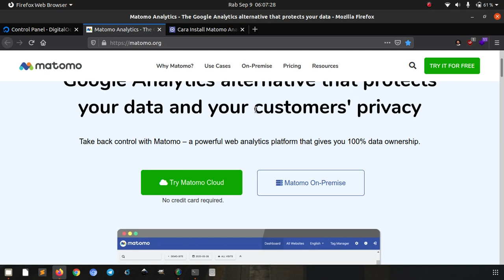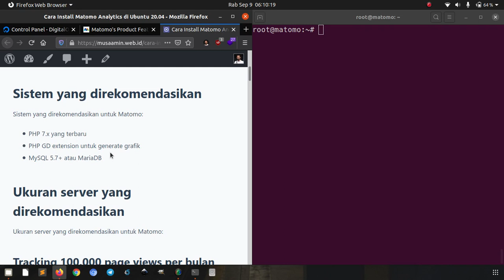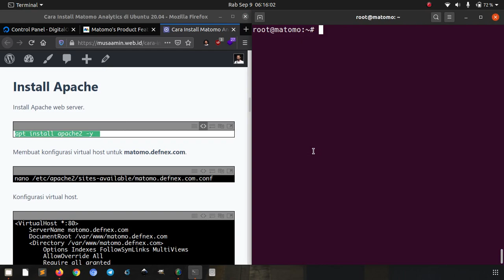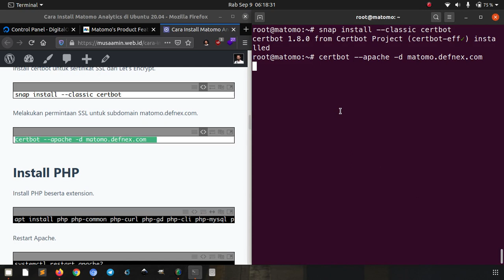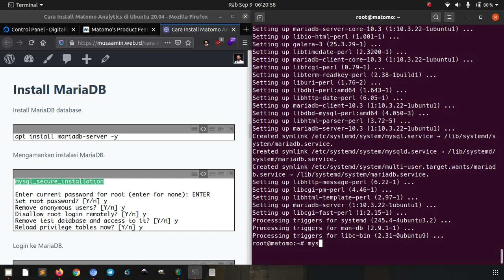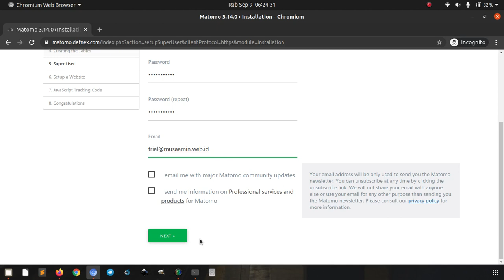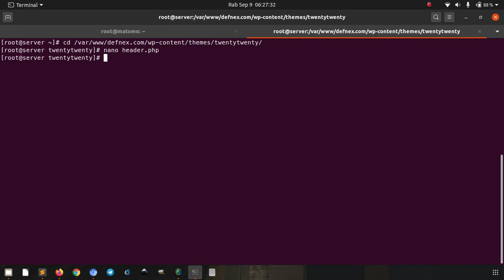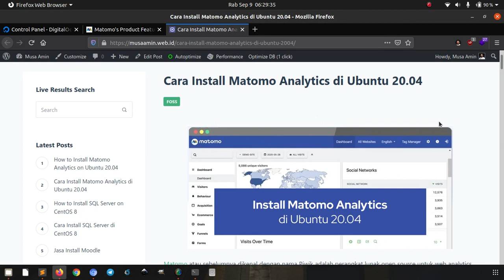Install Matomo Analytics di Ubuntu 20.04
Matomo atau sebelumnya dikenal dengan nama Piwik adalah perangkat lunak open source untuk web analytics, berfungsi untuk melacak pengunjung di website. Matomo dapat menjadi alternatif dari Google Analytics yang menginginkan kendali penuh atas data statistik pengunjung website.